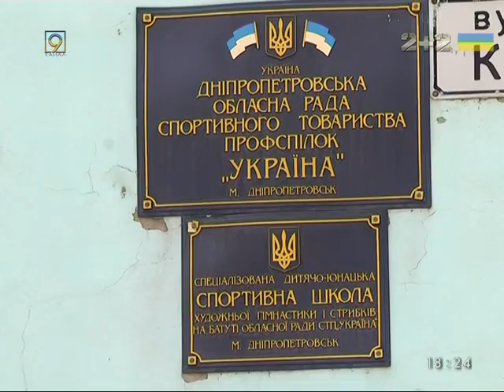Кому нужно здание гимнастической школы в Днепре